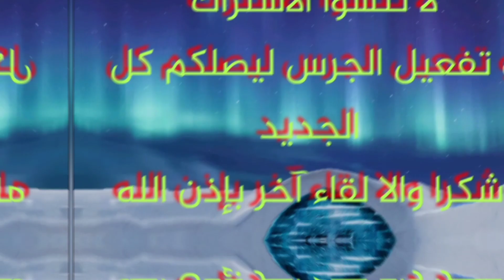موديلات جلابة باللون الاسود 2021 رائعة وجميلة لكي سيدتي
موديلات جلابه باللون الاسود للربيع 2021